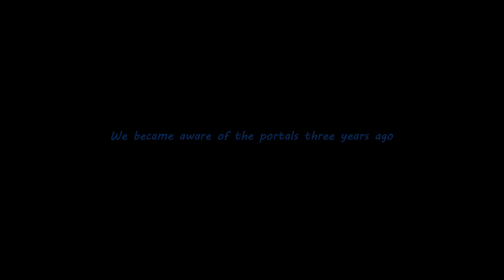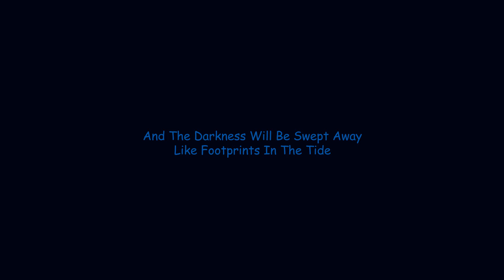CH6 Trailer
Trailer for Chapter 6 of my Graphic Novel, The Girls From T.N.A. The Breitlenger Jar Caper. All video, photography and artwork by me.

Drone video shot with DJI Inspire 1. Artwork created with Poser Pro 2014, DAZ Studio 4.9, Photoshop CC. Compositing/Video in Photoshop CC.

MUSIC STANDARD LICENSE
Licensor's Author Username: Sky-Productions
Licensee: Rod Shelley
For the item:The Trailer